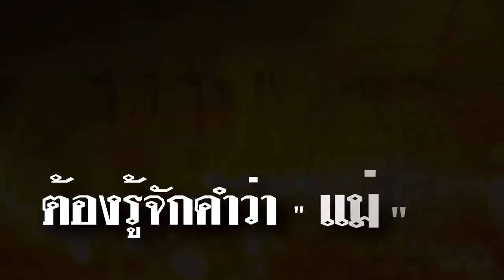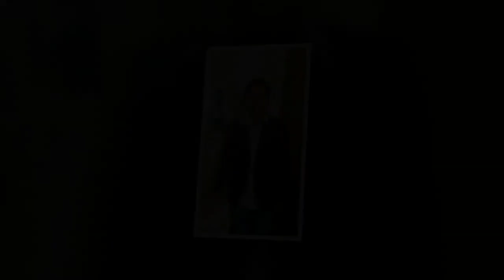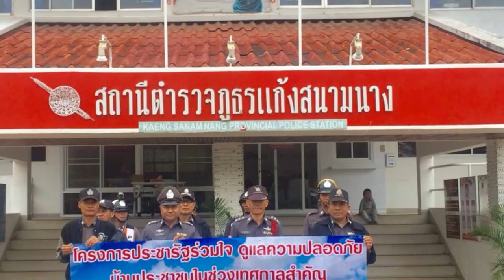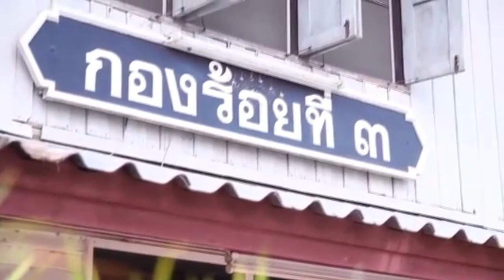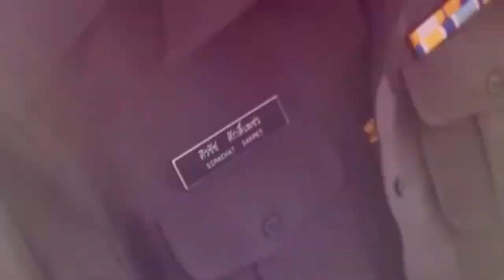VTR ส ต ต ศิวกร ขวัญใจสกุล